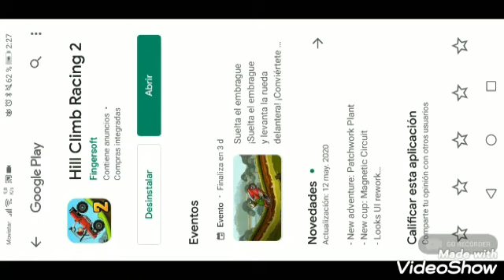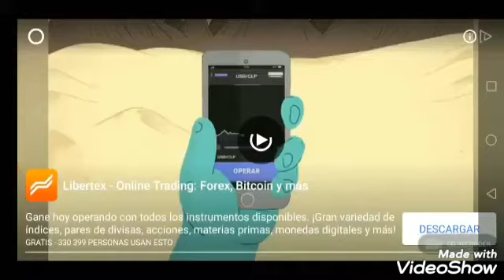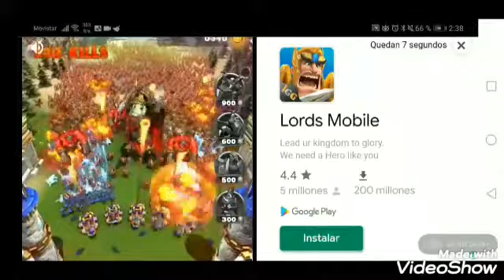ACTUALIZACIÓN? - HILL CLIM RACING 2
Hubo una actualización pero no hubieron cambios en el juego, si alguien vió algún cambio dejenlo en los comentarios.